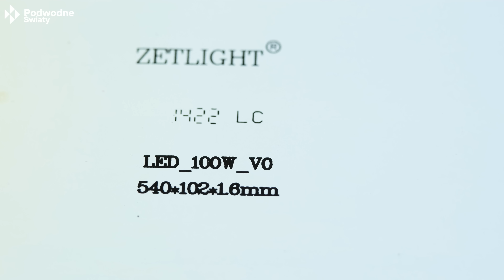Znalezione w śmietniku sklepu zoologicznego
O tym jak naprawiłem starą lampę Led znalezioną na śmietniku

Jeśli masz ochotę,  możesz mi postawić wirtualną kawę ;)

Akwarium z panelem filtracyjnym